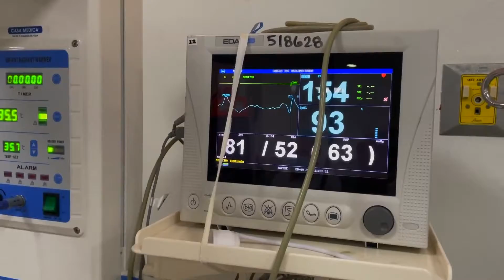En el IGSS celebramos el Día del Niño, los 365 dÍas del año las 24 horas del día, IGSS TV 243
María Fernanda Osegueda y Christopher Coyoy, Colaboración Especial